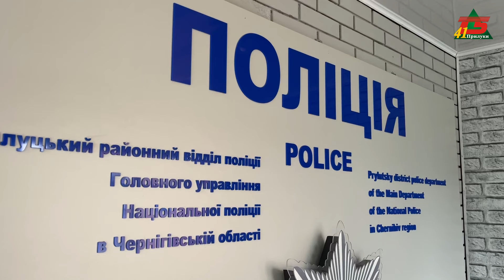Прилуцькі поліцейські оперативно затримали викрадача автомобіля.